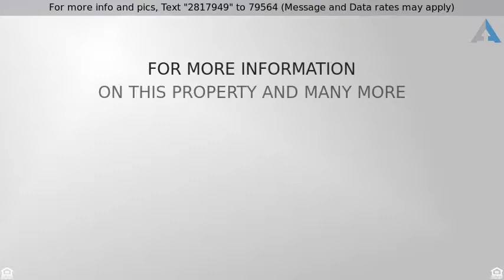Priced at $274,900 - 9201 Babbitt Way, Charlotte, NC 28216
Wedgewood North home is ready for new owner!  3 be

Wedgewood North home is ready for new owner!  3 bedrooms with large bonus room, open floor plan, formal spaces, and awesome outdoor entertaining space!  Inside you will love the cozy den with wood burning fireplace, large kitchen with granite, and pretty foyer with wood flooring.  Upstairs includes a large master bedroom with cathedral ceiling, master bathroom has 2 sink vanity, separate tub, and shower with new glass door - there are also 2 good sized secondary bedrooms and super big bonus room.  Extras include - plantation shutters throughout the home, deep cleaned tile floors, and custom master closet! Outside the fenced backyard is an oasis with professionally done brick patio, established landscape, motorized awning, water feature, and potting shed.  This home is truly move in ready and is conveniently located near interstate 485, 77 - close to uptown and Huntersville!  Swim and clubhouse community!  Don't miss this one!